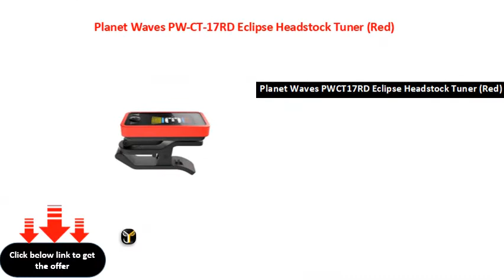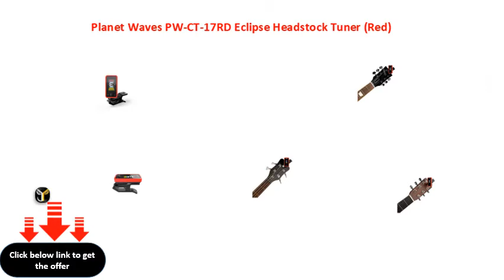Planet Waves PW CT 17RD Eclipse Headstock Tuner Red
Planet Waves PWCT17RD Eclipse Headstock Tuner (Red)